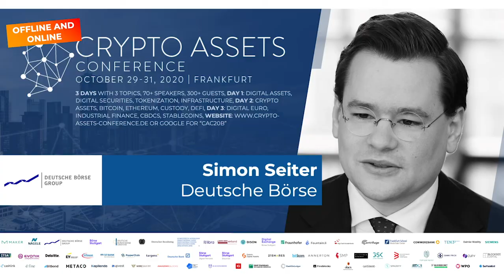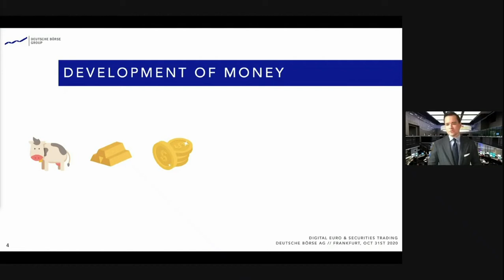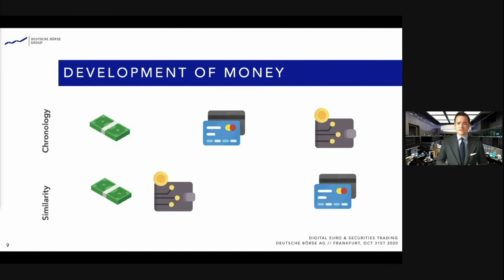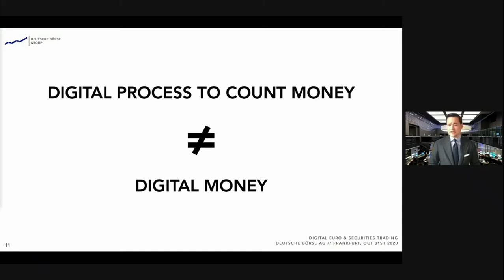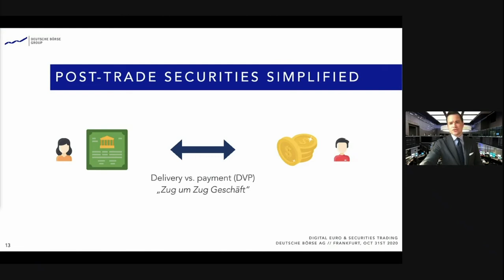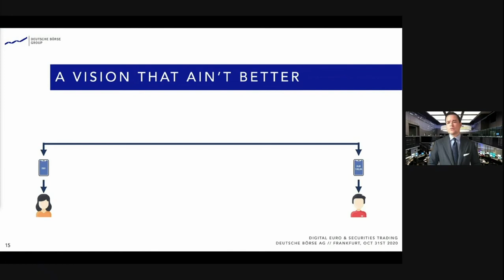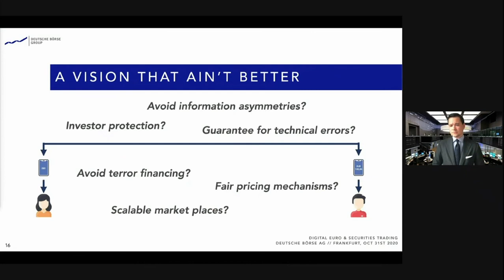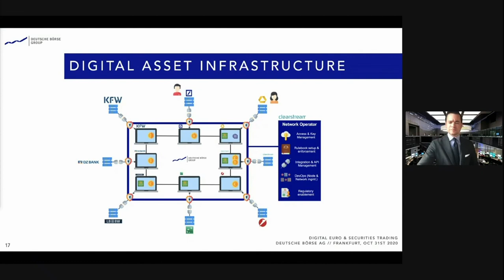Industry Insights – Simon Seiter of Deutsche Börse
The digital Euro will have a big impact on securities trading. Simon Seiter, head of digital assets at Deutsche Börse, explains the differences between several means of payments and explains the digital Euro. For that, Simon goes back in history, explains the development of money, accounting and makes a point why digital processes don't always equal a digital product.